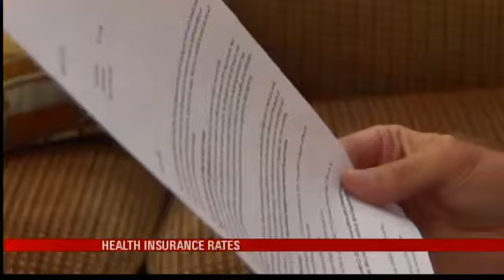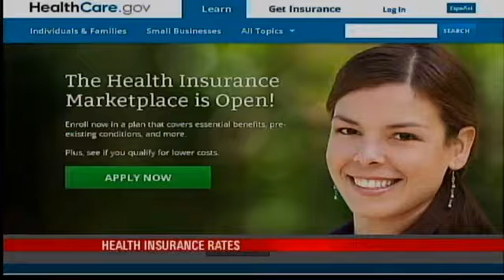How Affordable Care Act Impacts Alabama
We're learning more about the Affordable Care Act and how it will affect Alabamians. Earlier this week we told you some Blue Cross Blue Shield customers are crying foul after getting word rates are going up dramatically. One of those customers is John Bunkley. He and his wife have individual coverage, and each of their premiums are doubling. One hundred twenty four a month I think it was, and now it's going up to like $250 or something for each of us, he said. As Alabama's rates spike, other states are reporting dramatic drops in rates. Earlier this year, the Society of Actuaries predicted Vermont's rates, for example, to see a big drop. Experts say this can be attributed to the fact that some states already ban underwriting, meaning sick people don't pay higher rates like they do in Alabama. Rates on average are higher, and more healthy people currently opt out of buying insurance in those states.Now that being insured is required, more healthy people in states like Vermont are expected to buy in. Their good health and low risk bring premiums down for everyone. The opposite is the case in Alabama. In Alabama, it means sick people can buy coverage at good rates, said Dr. Mike Morrisey with UAB's Lister Hill Center for Health Policy. In Vermont it means healthy people have to participate. So they join, and that drags the average premium down.No matter what state you're in, the Affordable Care Act will likely affect you at the doctor's office as more people seek care. Emergency room workers are forced to hang on to people, or try to get them to outpatient care as much as they can, said Dr. Greg Myrick with Compass Urgent Care, which of course overloads doctors.Myrick said the amount insurance pays out to doctors is also expected to drop. It's lower payments per patient, which is of course lower revenue and lower pay, he said. That cost is passed on to patients in the form of higher bills. Bunkley says for his family of four, it'll mean cutting back elsewhere. That means we're going to go out less, he said. I'm sure a lot of other people are too, so that means businesses are going to take in less money. It's the wrong way to go.Blue Cross Blue Shield currently insures more than 80 percent of the individual marketplace in Alabama. Dr. Morrisey says in a year or two things may ease up for customers in Alabama as more insurance companies enter the marketplace.